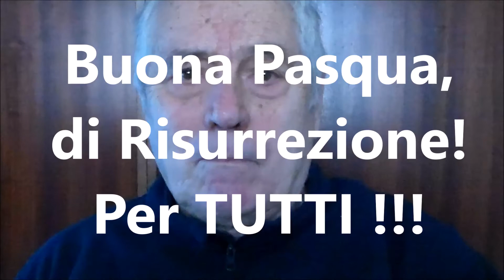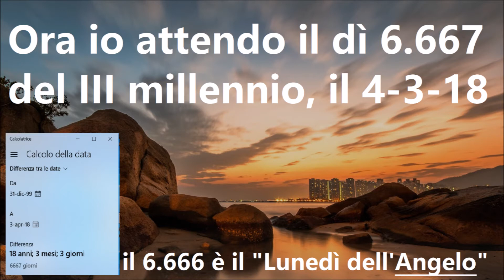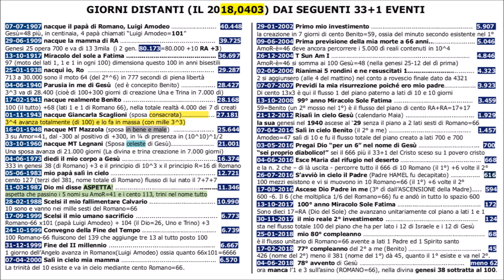Buona Pasqua di Risurrezione, a TUTTI (me ASINO compreso)!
Che ne fu, dell'ASINO su cui Gesù entrò in Gerusalemme per morirvi? Esso di certo non morì né resuscitò. Così mi sento io, da quando il 17 agosto 2016 (l'estremo limite descritto dal Profeta Daniele, con le 1335 unità di 1 giorno poste dopo il 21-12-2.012, famoso per essere stato per volontà divina, celebrato dai Maya).
Sono ormai 594 i giorni trascorsi  da quel 17 agosto, dal mio essere l'Asinello, restato senza più quel preziosissimo carico. Poste in 6 tutti i giorni del divin lavoro, sono tutti quelli che sono 6 in 600, e il cui totale movimento è dato da 600 -6, da 594 giorni.
Dunque anche il 6, che in Romano=66 (l'ASINO) esiste per 1/6 delle 66 volte completerà il 3 aprile tutto il suo intero tragitto!
E' logica - a questo punto - una formale RISURREZIONE, dell'ASINO, a VETTORE della Verità che fu sul suo dorso, ASCESE, e